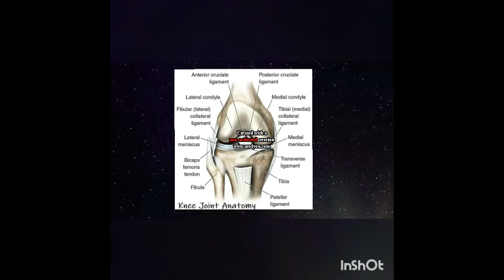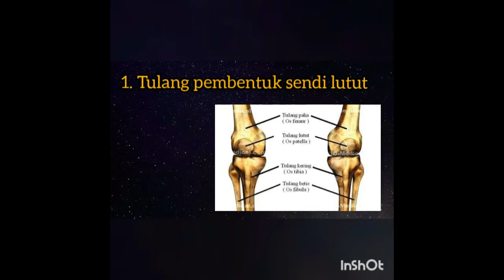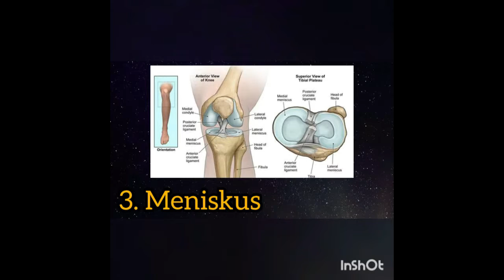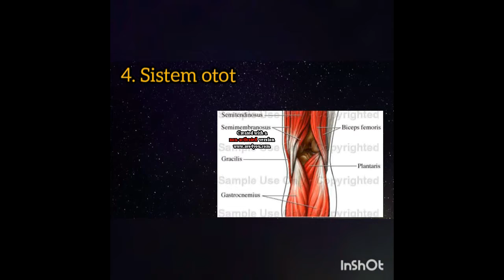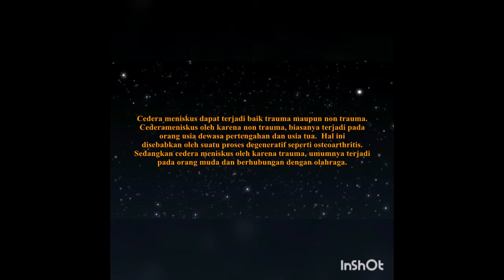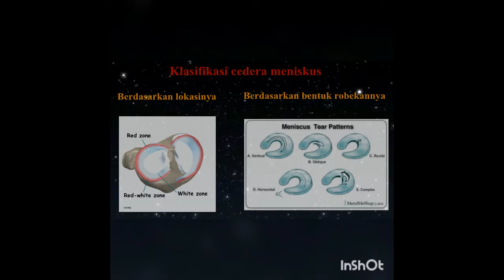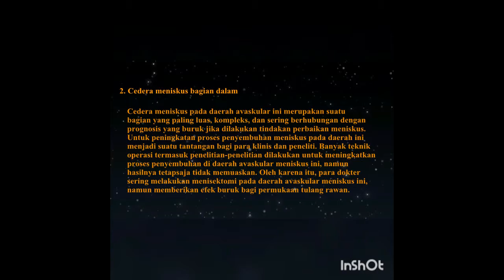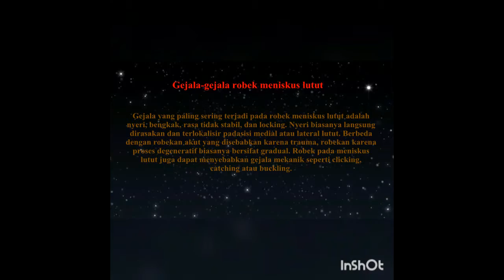Cidera Meniscus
This is the work of students and so on which is the output from the Course of Management of Comprehensive Professional Sport Physiotherapy.